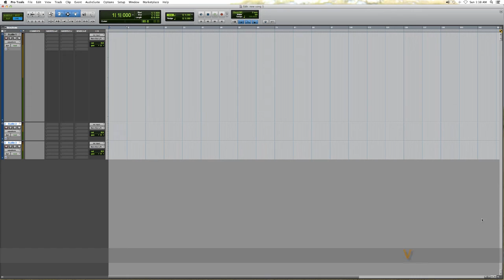How to open a track | Pro Tools Tamil Tutorial | Part 4 | VM Muzik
Here is a chance to learn Pro Tools in Tamil. Learn how to open a new track in Pro Tools today. This course will explain all the essential stuff you need to know about the basic workings of Pro Tools in a very simple way.

Vyeshuva Maalyk is a musician and his first film in tamil is Azhukkan Azhakaakiaan.